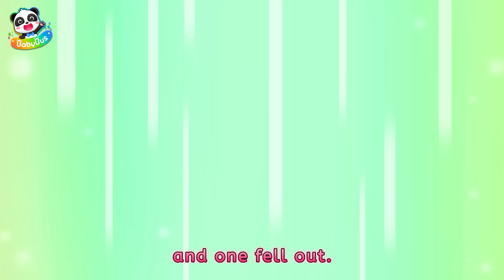Rainbow Ice Pop | Learn Fruits | Colors Song | Nursery Rhymes & Kids Songs | BabyBus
Learn about basic fruits and their colors with baby pandas Kiki and Miumiu!

Lyrics:
Which color do you like best?
Pick a color for your ice pop
I like red best
Make me a red ice pop

Make it with red watermelon!

Chilly, chilly, red ice pop
Beep beep bop bop, robot chef

I like yellow best
Make me a yellow ice pop

Chilly, chilly, yellow ice pop

Colors of the rainbow
Make me a rainbow ice pop

Chilly, chilly, magic ice pop

MagicKid is a magical, family-friendly TV channel. Give it a try!

4. BabyBus | Food Song | Cooking Pretend Play | Learn Numbers, Learn Colors, Ice Cream, Colors Song | Kids Song